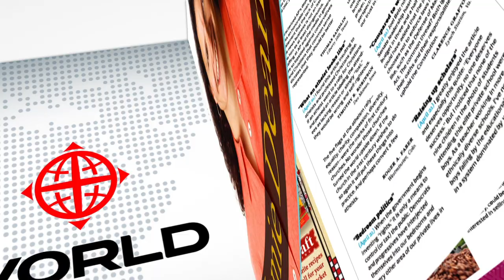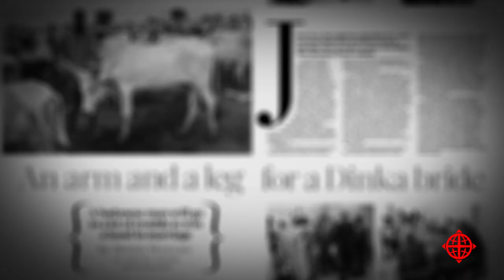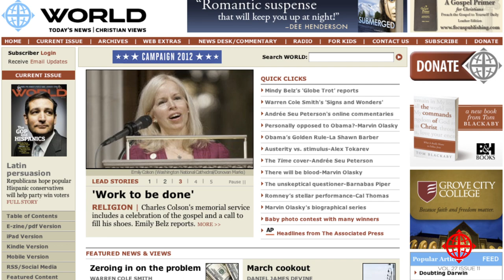WORLD Magazine: June 2, 2012 / Vol. 27, Issue 11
In WORLD's cover story from Egypt, Jamie Dean gives us a look at how Christian leaders are learning to survive and become good neighbors in a post-Mubarek era. In an article from one of our WORLD Journalism Institute graduates, Moses Wasamu provides a fascinating look at how Sudanese men pay a dowry, or "bride wealth," to the family of the woman they hope to marry. Also in this issue we get a look at Marvin Olasky's latest installment in his biographical series "Unmerited Mercy."